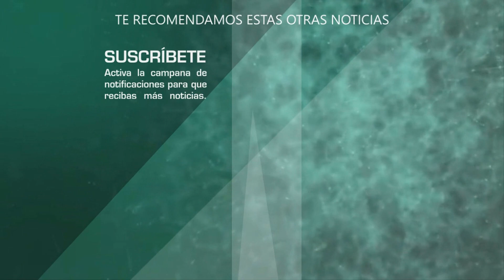Consuelo Duval y Sherlyn SE LE VAN A LA YUGULAR de Laisha Wilkins